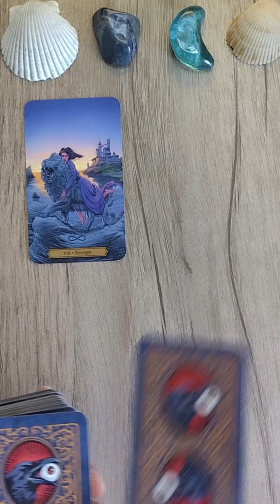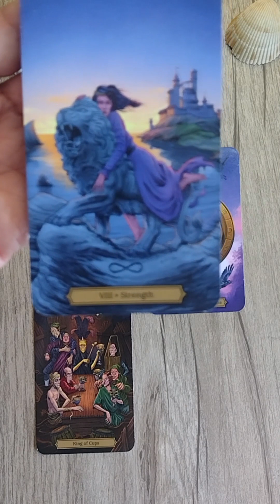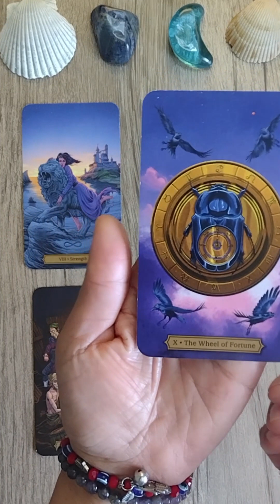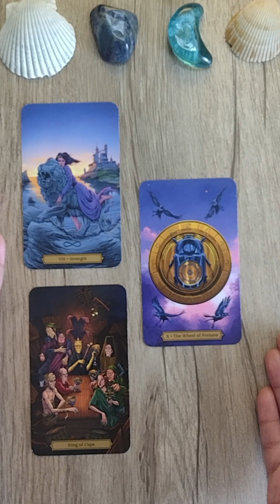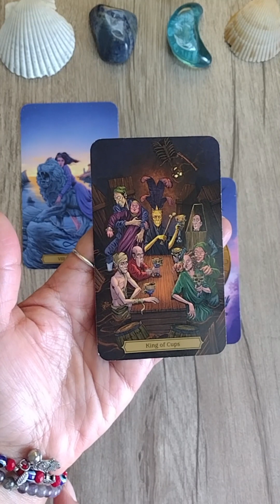Piscis♓ Tarot De Mayo🤍tarotyalquimia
Mensaje del tarot del mes de Mayo , la tirada de cartas es para el signo de Piscis . tarotyalquimia piscis tarot .
Espero sea de tu agrado y nos apoyes con un me gusta, comentario, suscripción , compartiendo ya que esto ayuda enormemente al canal para subir nuevo y mejor contenido.
¡Gracias!